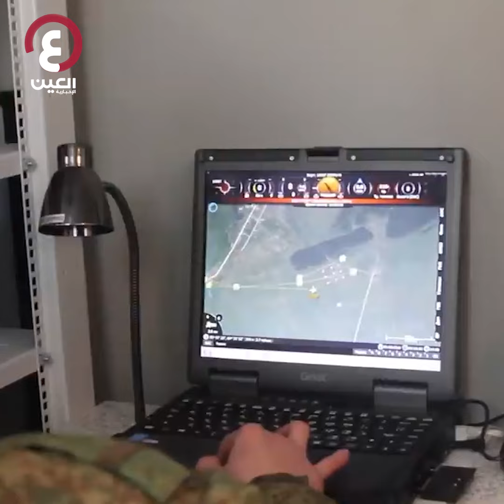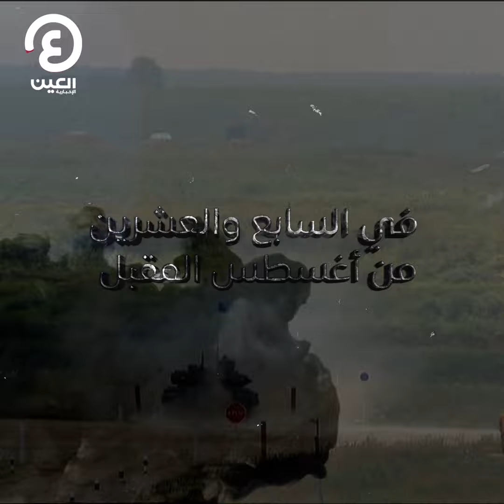بياتلون الدبابات.. سباق عسكري على أرض روسيا